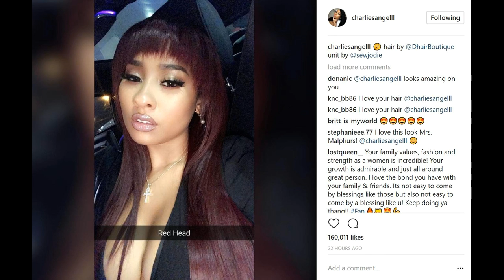Tammy Rivera fly red hair! HOT singer stays covering her pretty hair with a nice hairhat!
Tammy Rivera fly red hair! HOT singer stays covering her pretty hair with a nice hair hat! Love and Hip Hop Atlanta Season 6 star!